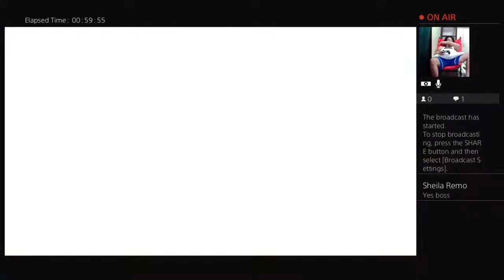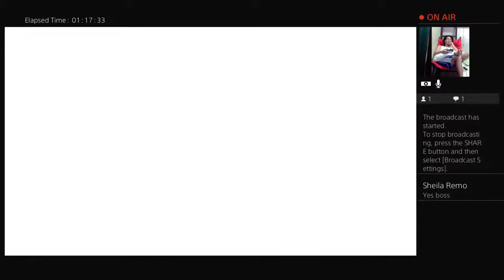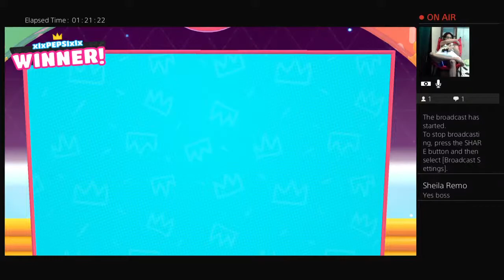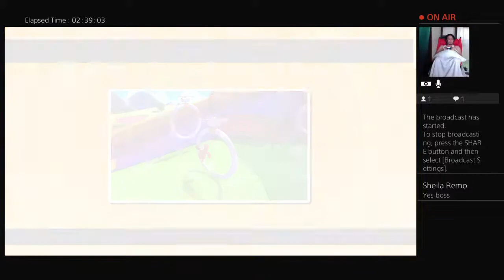Fall guys w glenn